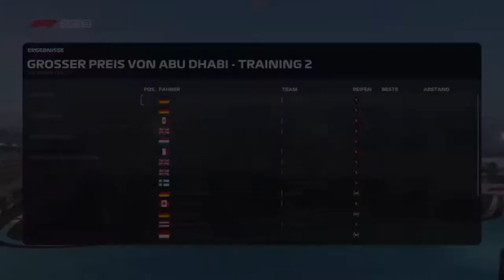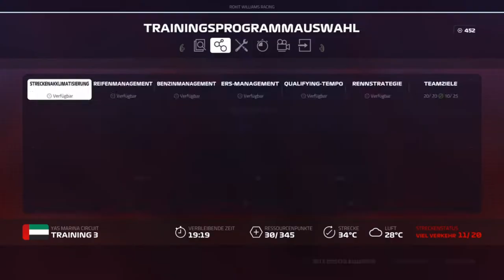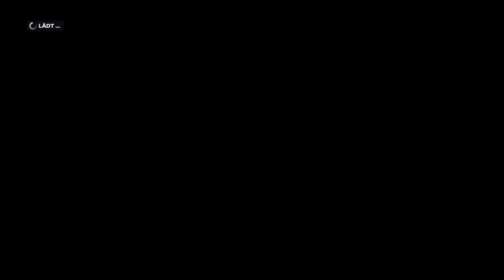Let's Play F1 2019 Karriere Saison 1 #61 Abu Dhabi Training